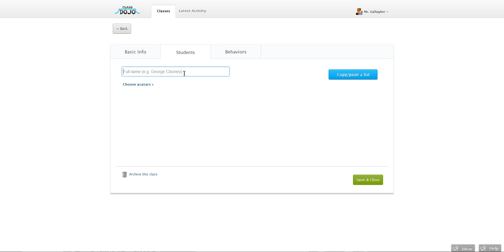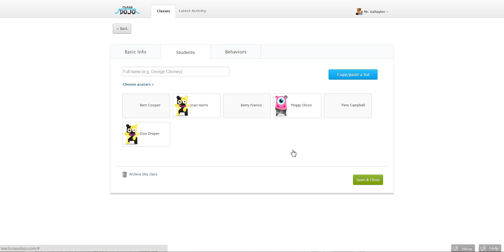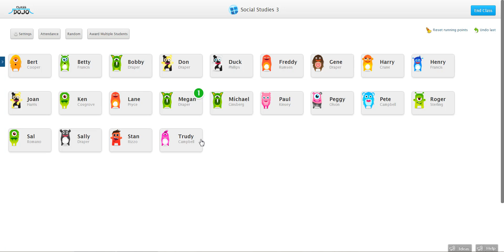How to Create a Class in ClassDojo